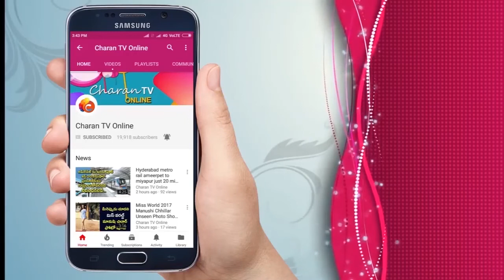CM కొడుకును టార్గెట్ చేసింది | BJP Behind Kangana Ranaut? | Rajiv erram - Charan tv Online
మహారాష్ట్రలో దేవేంద్ర ఫడ్నవీస్ ..బీజేపీ ప్రభుత్వం అధికారంలో ఉండుంటే ఆ సీన్ వేరుగా ఉండేదని, అందరి బండారం బట్టబయలు అయ్యేదని, వాళ్లకు అసలైన సినిమా కనపడి ఉండేదని  కంగనా రనౌత్ శివసేన, కాంగ్రెస్ పార్టీ నేతలపై సెటైర్లు వేశారు.